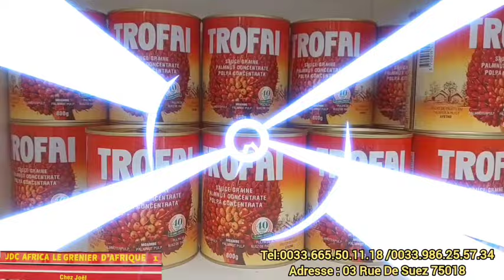Nadège Bapa clasch sévèrement Patricia Mel et Reine Mère